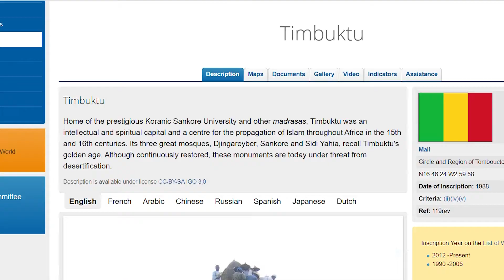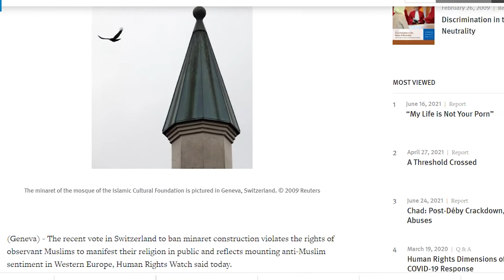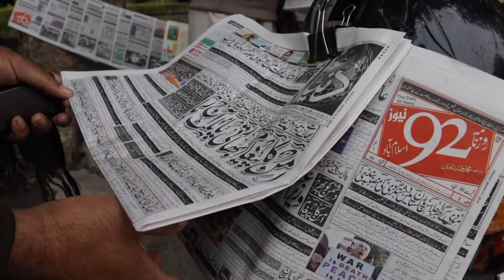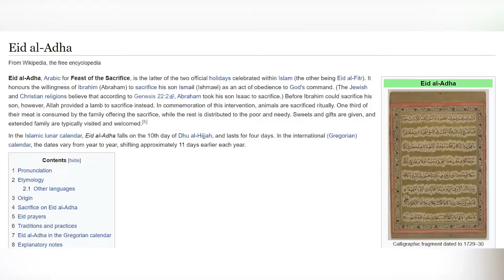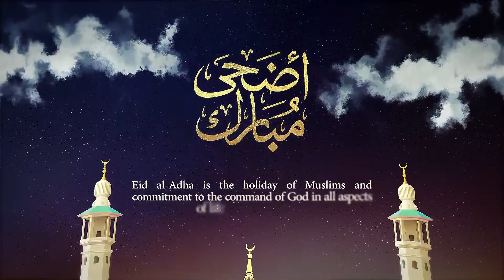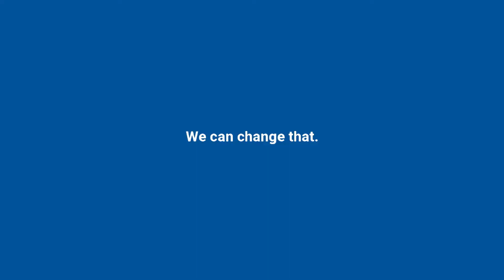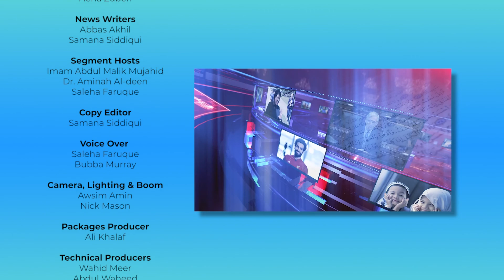Muslim Network News - Jul 20, 2021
Join us for  the best of Muslim Network News anchored by Sr. Hena Zuberi.

Views expresessed are those of hosts and guests, not those of Sound Vision Foundation.